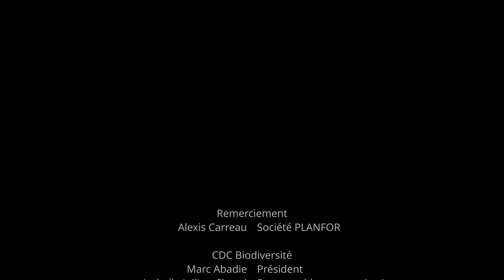Aquitaine | Épisode 2 - Avancée des mesures compensatoires de la LGV SEA au Lignan (33)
CDC Biodiversité réalise des travaux de plantation de pins à la tarière hydraulique, sur le site du Lignan (33), dans le cadre des mesures compensatoires de la Ligne à Grande Vitesse SEA. L’objectif est de préserver la molinie, graminée servant d’habitat à l’espèce protégée de papillons Fadet des Laîches.
INTERVENANT:
Alexis Carreau, Responsable des travaux, Société PLANFOR